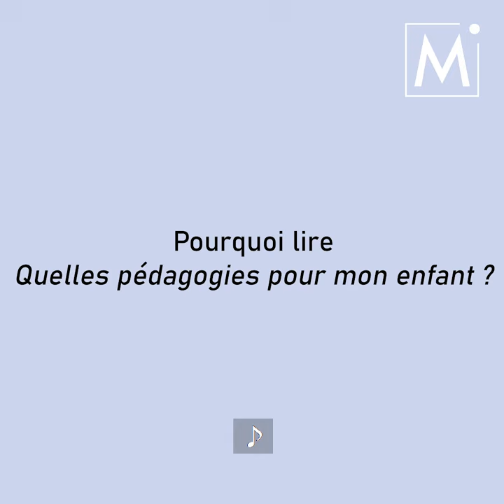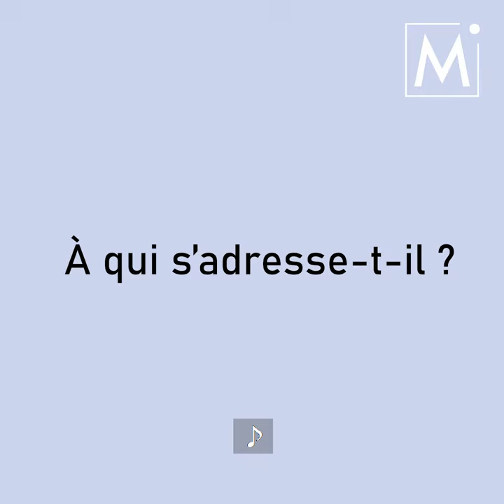Bruno Humbeeck - Quelles pédagogies pour mon enfant ?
👇👇👇 EN SAVOIR PLUS 👇👇👇

👨‍👩‍👧‍👦 La pédagogie a une drôle d’histoire. Ou plutôt, elle a plusieurs histoires. Parents et enseignants s’y perdent aisément, confondant le neuf et l’ancien, le convenu et le révolutionnaire, l’innovant et le déjà éprouvé…

Retraçant l’histoire de toutes les formes pédagogiques, ou plus exactement sa contre-histoire, l’auteur n’hésite pas au passage à déplacer, voire bousculer ses figures emblématiques : Jean-Baptiste de La Salle, Montessori, Freinet… et, plus récemment, Céline Alvarez. Mettant en évidence les forces et faiblesses de chaque pédagogie, cet ouvrage offre des pistes concrètes pour que parents et professeurs puissent s’y retrouver dans ce « marché » des idées pédagogiques et puiser dans chaque courant pour offrir à l’enfant la meilleure éducation qui soit.

💡 Une histoire et une contre-histoire de la pédagogie, qui permettent de comprendre où nous en sommes aujourd’hui, et de mieux concevoir où mènent les voies d’une éducation familiale et scolaire renouvelée.